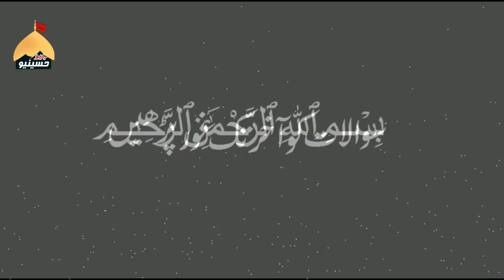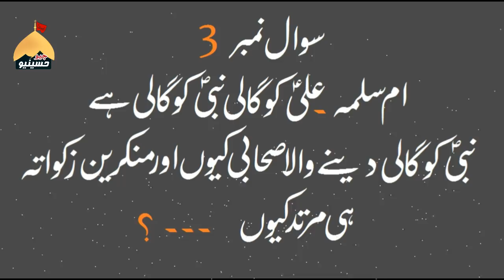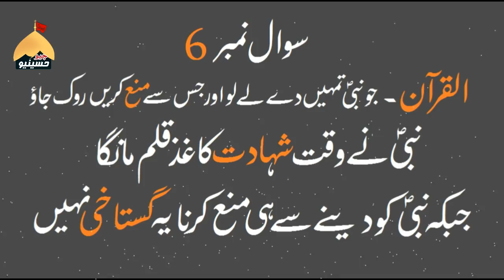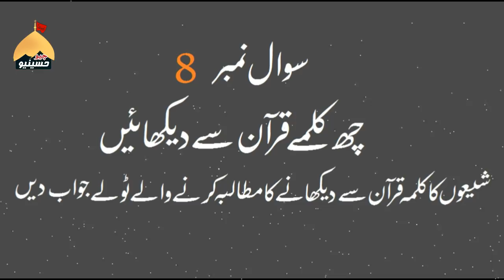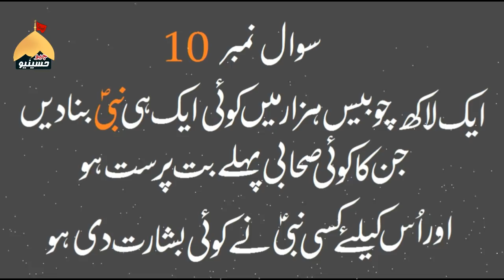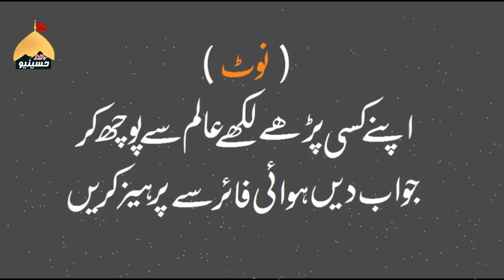SHIA K 10 SAWAAL DUNIA KE SAARE MUSALMANO SE - HIMAT HI TU JAWAB DO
سوالات کے علمی جواب دیں اور جواب کیلئے علماء سے پوچھ کر ہی جواب دیں خود علماء کے ماموں بننے سے پرہیز کریں اور ہوائی فائرنگ اور گالی گلوچ سے بھی پرہیز کریں